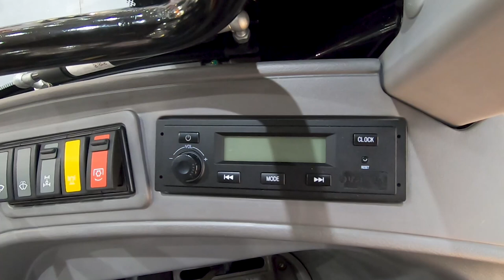ARBOS o mocy 50 KM. Traktor jako pomocniczy w gospodarstwie?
Damian Narojczyk zaprezentował na wystawie Gardenia traktor Arbos 3055, 50 KM,  z ładowaczem firmy Hydramet.